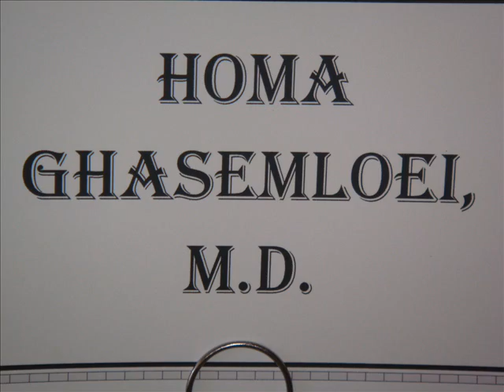Homa Ghasemloei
Graduation